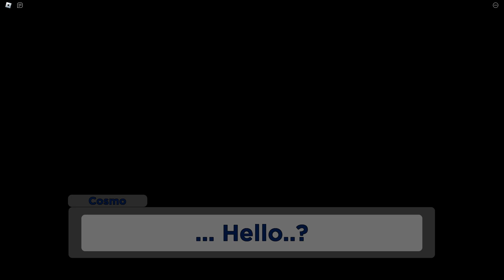Los MISERABLES PIGGY (HISTORIA) 🐷 Piggy's Miserability [Chapter 1] ROBLOX